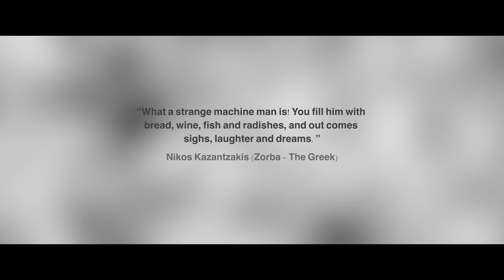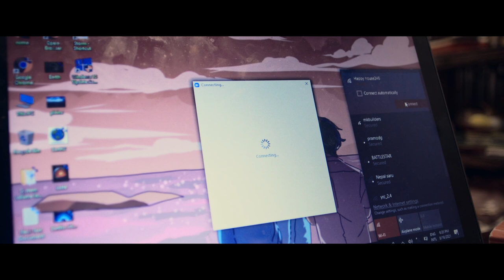Pupa | A film by LSM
Amit and Abhishek are two brothers struggling to survive in Kathmandu - a struggle made worse by the COVID-19 crisis.

Watch their story in Pupa, a short film by Sailesh RC (LSM), one of the winners of UNICEF and British Council Nepal's MentalHealthMatters Youth Film Grants. The grants are geared at breaking the stigma around mental health by exploring innovative and diverse perspectives through the eyes of young filmmakers.